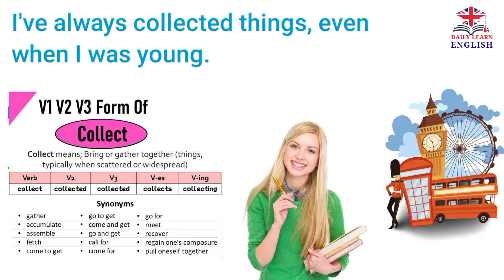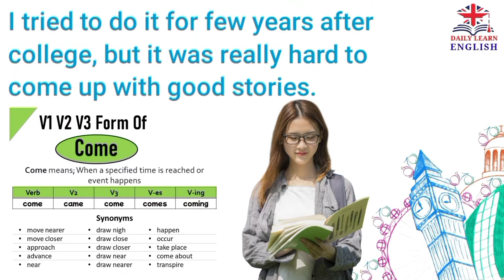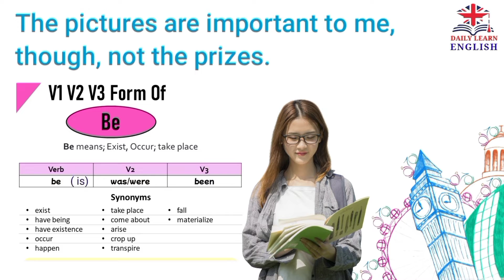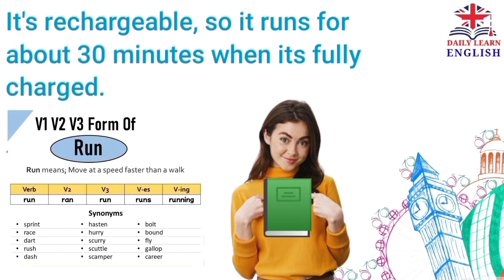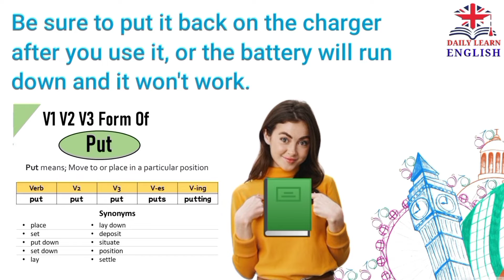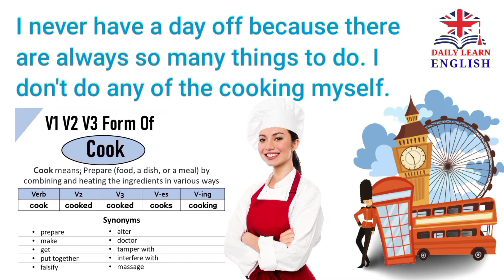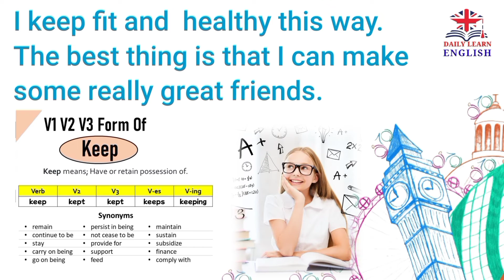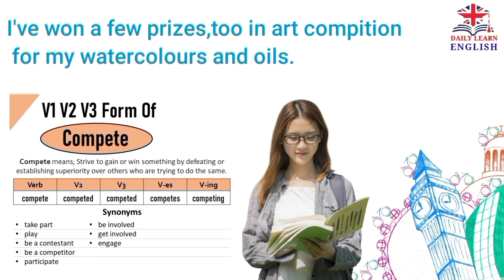Learning English Speaking | Level A1 | Listen and practice #101- Chapter 1 - through Story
Learning English Speaking  |  Level A1  | Listen and practice #101- Chapter 1 - through Story.Daily Learn English ) Reading Practice | English Grammar || English Pronunciation Practice @DLE
Daily Learn English ) Reading Practice | English Grammar || English Pronunciation Practice @DLE